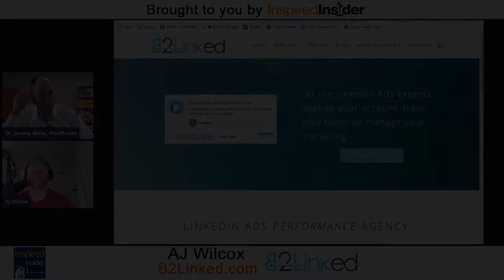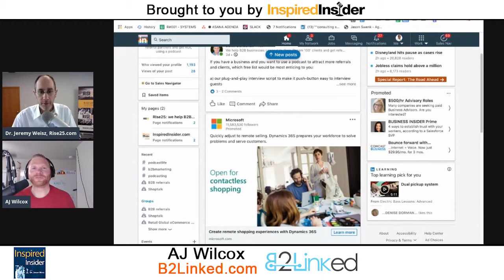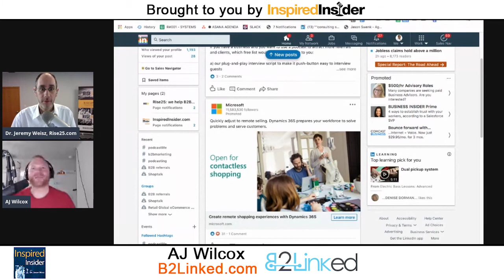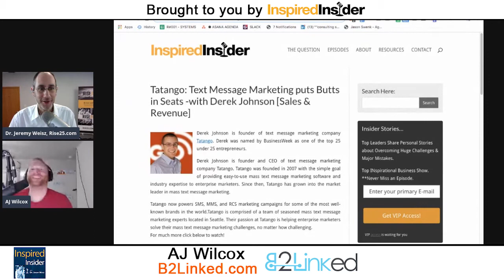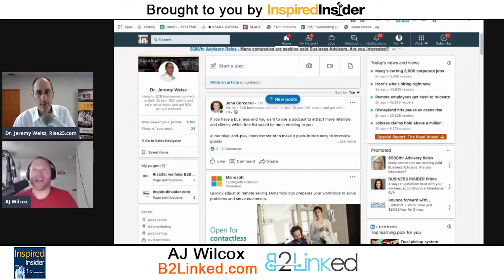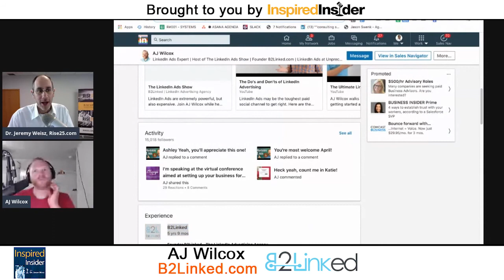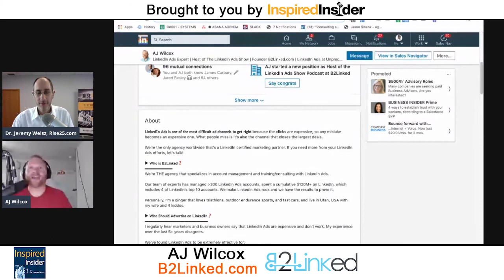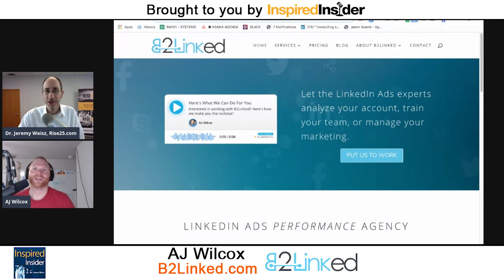AJ Wilcox of B2Linked.com on InspiredInsider with Dr. Jeremy Weisz